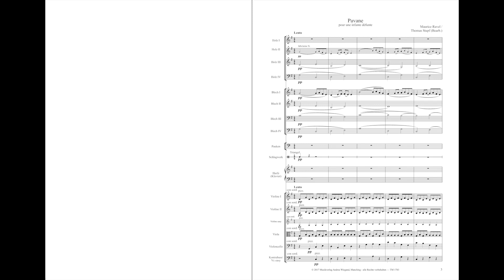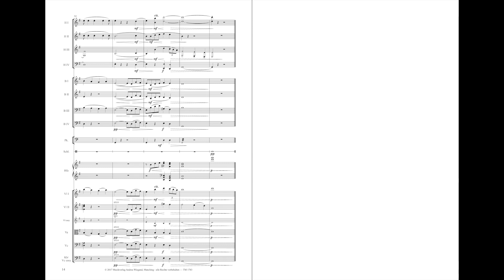Pavane pour une infante défunte - Maurice Ravel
Schwierigkeitsgrad: Sehr leicht bis mittelschwer
Aufführungsdauer: Ca. 6-7 Minuten.

Ravel komponierte seine Pavane pour une infante défunte 1899 für Klavier solo während seines Studiums am Pariser Conservatoire bei Gabriel Fauré. Obwohl bereits im Jahr 1900 publiziert, wurde es erst am 5. April 1902 von Ravels Freund Ricardo Viñes uraufgeführt. Eine von Ravel selbst orchestrierte Fassung wurde 1910 veröffentlicht.

Ravel selbst erklärte auf Nachfrage bezüglich des Titels, dieser sei bedeutungslos und lediglich auf seine Vorliebe für Alliteration (französisch infante und défunte) zurückzuführen. An anderer Stelle erwähnte er aber auch, das Stück entspräche seiner Vorstellung von einer Pavane, wie sie vielleicht von einer kleinen Prinzessin eines Gemäldes von Velázquez hätte getanzt werden können.

Die Streicher spielen (bis auf vereinzelte Takte im Violon­cello) nur in der ersten Lage; die Viola kann durch eine Violine III ergänzt bzw. ersetzt werden. Zudem ermöglicht eine Violine easy die Mitwirkung von Anfängern, da sie nur die erste Griffart erfordert. Die Stimmen sind mit Strichen bezeichnet.

Unverzichtbar für eine Aufführung ist neben dem vollen Streichersatz zudem die Besetzung von Holz I (Flöte) und Blech I (Trompete). Für mehr impressionistische Farbigkeit und Nähe zum Original sind darüber hinaus weitere Holz- und Blechbläser (Oboe, Klarinette, Fagott oder Bassklarinette, Horn oder Altsaxofon, Posaune) sowie Pauken, Schlagwerk und Harfe (bzw. ersatzweise Klavier) vorgesehen, auf die aber gegebenenfalls verzichtet werden kann.

Ergänzend sind an manchen Stellen, die für einzelne Musiker zu hoch oder tief liegen könnten, erleichternde Ersatznoten angegeben; lediglich in der Holz IV- bzw. Blech IV-Stimme (T. 26/27) bieten die kleinen zusätzlichen Noten eine 5. Stimme als Ergänzung an.

Die Partitur ist in C notiert, die Stimmen im Stimmenheft entsprechend ihrer Transposition.

Bearbeiter: Thomas Stapf